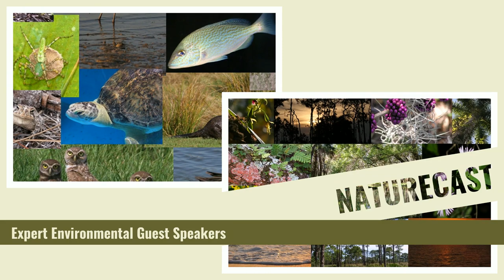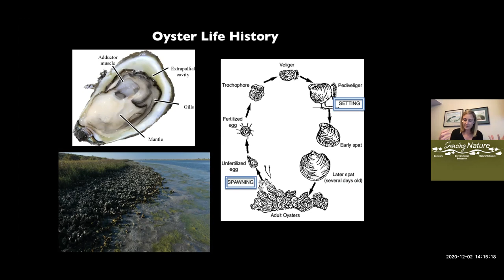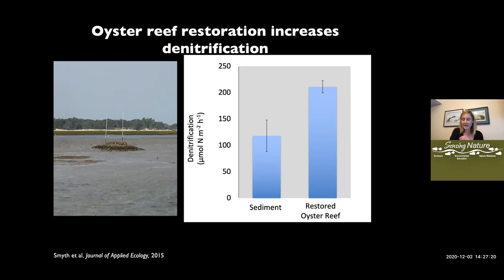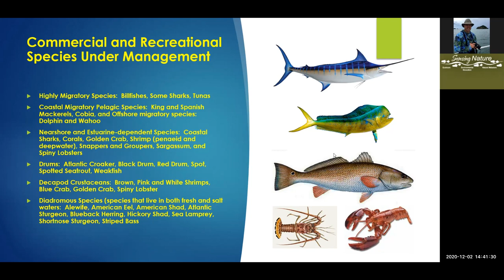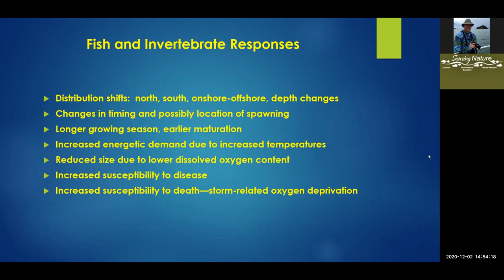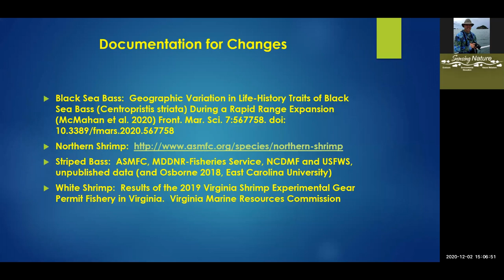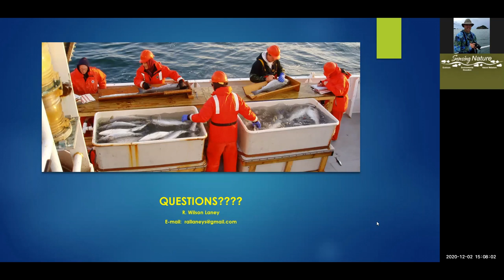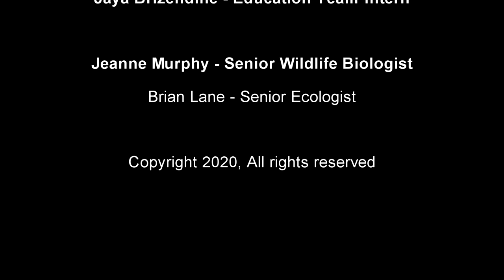NatureCast -- Sustainable Seafood and the Climate Change Connection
NatureCast is our new programming bringing you the latest topics and expert presentation by a host of environmental experts. Join our hosts, Wildlife Biologist Jeanne Murphy and Ecologist Brian Lane as they journey through the mud, sand, waterways, and swamps in order to bring you NatureCast.